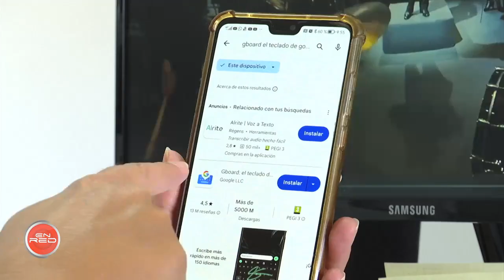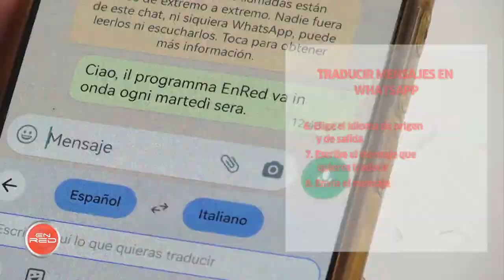EnRed | ¿Sabías que puedes hablar por WhatsApp en cualquier idioma?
¿Te has visto alguna vez en la necesidad de hablar con alguien en por WhatsApp en otro idioma? Te explicamos como traducir cualquier mensaje sin salir de la aplicación.

Programa dedicado a la divulgación de la tecnología, ciencia, internet y web en Andalucía.